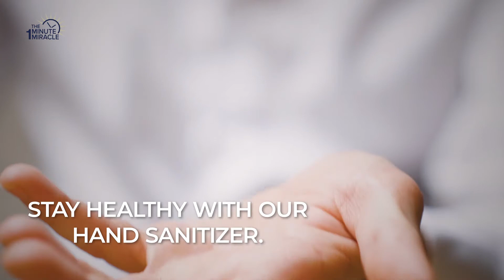Try Our Powerful Hand Sanitizer During the COVID-19 Pandemic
While you’re doing all you can to keep yourself and your family healthy and well during this pandemic, there are times you’ll need to leave the house. When you do, make sure to have our powerful hand sanitizer handy! today.

Here at The One Minute Miracle, we offer a variety of products, including our hand sanitizer that kills 99.9% of germs. Despite how strong it is, it still offers a lavender and citrus scent you’ll love. Stay home when you can and rock those Zoom calls with family and friends, but make sure you have our hand sanitizer when you do need to go out.